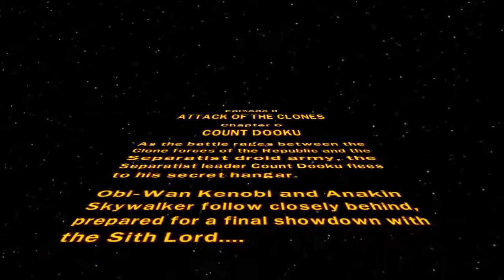Episode II: Attack of The Clones [F] [P8]